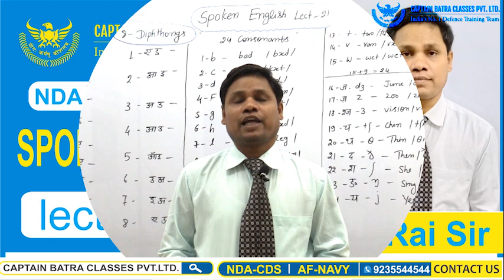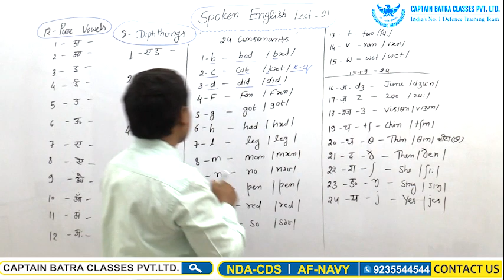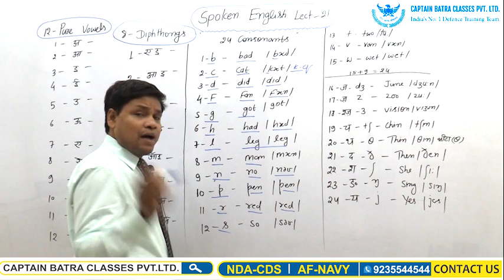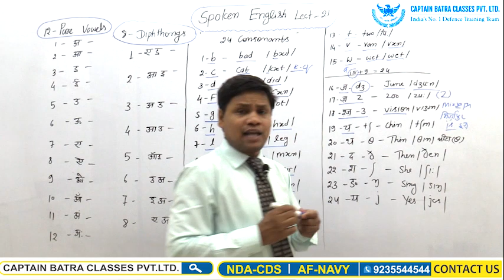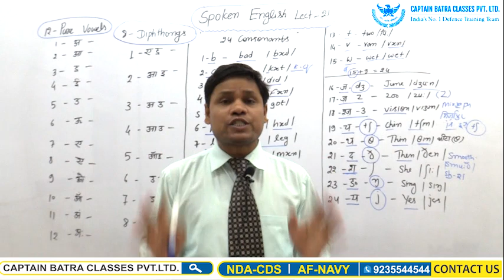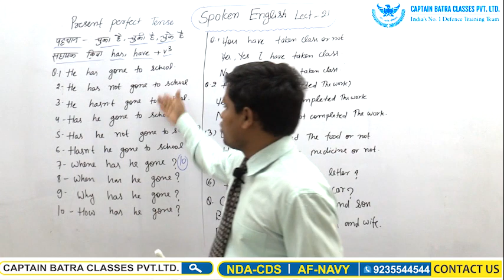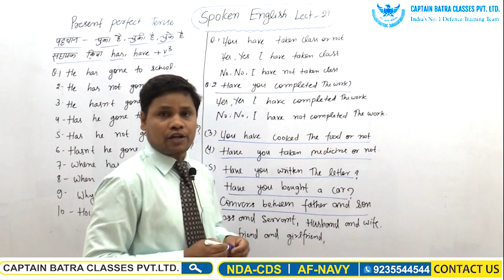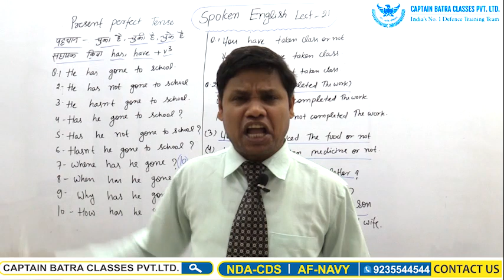SPOKEN ENGLISH LECTURE-21 BY RAI SIR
प्रिय विद्यार्थियों कैप्टन बत्रा क्लासेस प्रा.लि. अपने कक्षा कार्यक्रमों के जरिये सफलता का कीर्तिमान बनाने के बाद अब जल्द ही अपने ऑनलाइन प्लेटफार्म पर अपने सभी कोर्सो के साथ आ रहा है। आपसे वादा नहीं,यह हमारा दावा है कि हमारी पूरी टीम आपको अपने ऑनलाइन कक्षा कार्यक्रम में भी वास्तविक कक्षा का अनुभव कराएगी।          • लाइव कक्षाएं
• अद्यतन प्रिंटेड नोट्स।
• अभ्यास प्रश्न।
• ऑनलाइन टेस्ट की सुविधा।
... तो आज ही जुड़िए कैप्टन बत्रा क्लासेस के ई- लर्निंग प्लेटफार्म से और अपने देश सेवा के सपने को साकार करिये।

सावधान-हमारी अन्य कोई शाखा नहीं है   और ना ही हमारे कोई भी अध्यापक किसी अन्य संस्थान से जुड़े हैं ।

Dear students, Captain Batra Classes Pvt.  After making a record of success through its classroom programs, it is coming soon with all its courses on its online platform.  No promises to you, it is our claim that our entire team will give you real class experience in our online classroom program.
 • live classes
 • Updated printed notes.
 • custom question.
 • Online test facility.
 ... so join Captain Batra Classes' E-learning platform today and make your country service dream come true.

 Be careful - we do not have any other branch. Any of our teachers are not associated with any other institution.